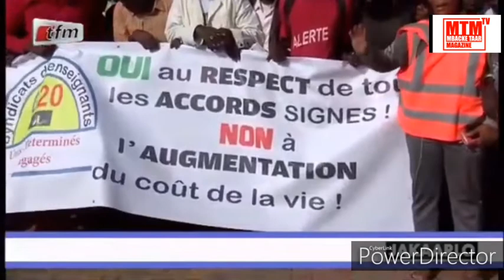ÑO LANK, A MARCHÉ LE 13 DEC 19 CONTRE LA HAUSSE DU PRIX DE L'ELECTRICITE ET LA REPUBLIQUE MALMENEE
RFM / Diakaarlo - bi du 13 Décembre 2019: ( 1ère Partie )

Dakar le 13 Décembre 2019, les organisations de la plateforme # Nio LANK, Nio Nagne ont protesté en marchant pour montrer le mécontentement du peuple Sénégal contre la hausse du prix de l'électricité , pour la libération de :(Guy Marius Sagna, le Professeur d'université Babacar Diop et autres, arrêtés devant les grilles du Palais de la République pour une manifestation non autorisée par le Préfet de Dakar à peine deux semaines maintenant toujours en prison )et un Sénégal malmené par ses dirigeants à travers les faits : la géguerre des députés au niveau de l'Assemblée Nationale , polémiques entre camarades de parti au pouvoir ( APR ) détournements sur les entrants agricoles et autres. comme constat des Sénégalais durant ses périodes du début du 2ème mandat du Président Macky Sall réélu le 28 février 2019 à la tête du pays.

Nota : A signaler que  d'après beaucoup d'observateurs, cette marche a été un signal fort .

Par El H. Mbacké DIop Sassoum.